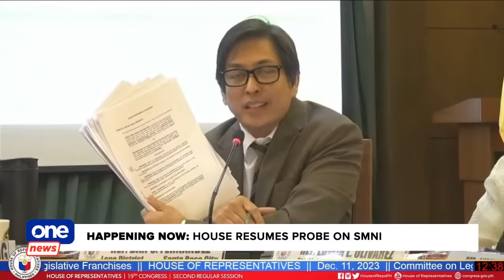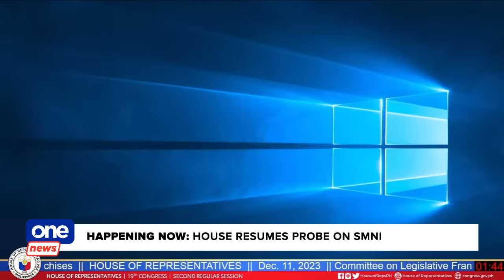HAPPENING NOW: HOUSE RESUMES PROBE ON SMNI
The House Committee on Legislative Franchises continues its probe into the alleged violations of the SMNI franchise.